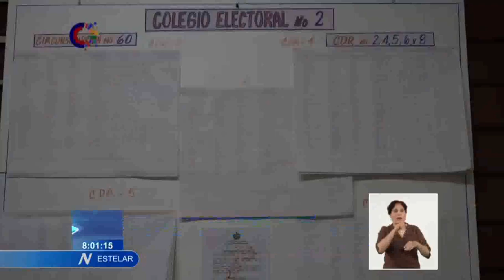Cuba: Ejerció Raúl su derecho al voto en elecciones nacionales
El líder de la Revolución Cubana, General de Ejército RaúlCastroRuz, asistió este domingo en La Habana a las urnas, donde ejerció su derecho al voto en estas EeleccionesNacionales. Comicios en que los cubanos eligen de forma secreta y directa a los 470 diputados que integrarán la Asamblea Nacional del Poder Popular en los próximos cinco años.